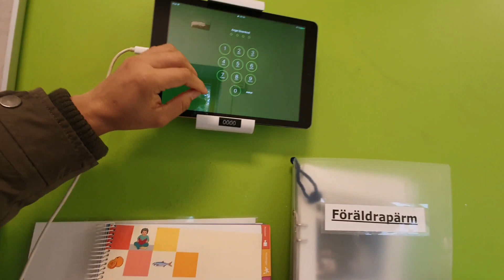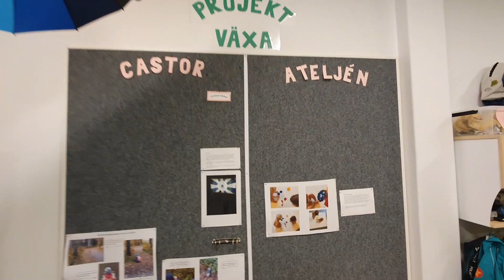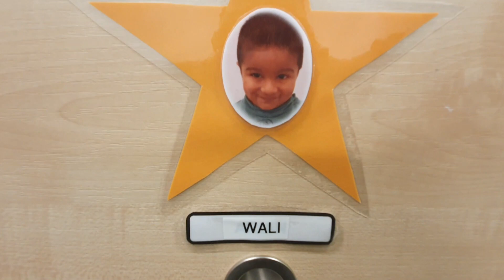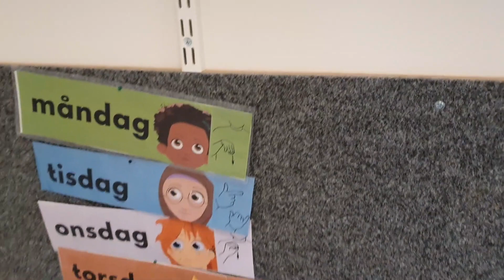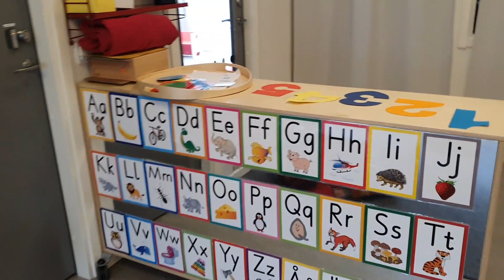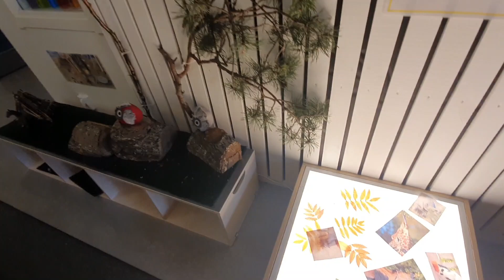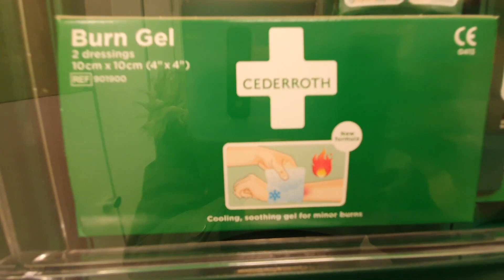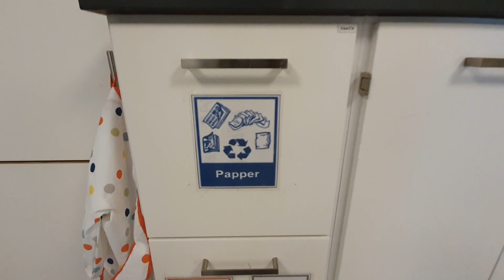VLog # 2 Swedish School system for Children (1-4Y). Part #1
Watch my video and get information about swedish school system how kids
spend their day .